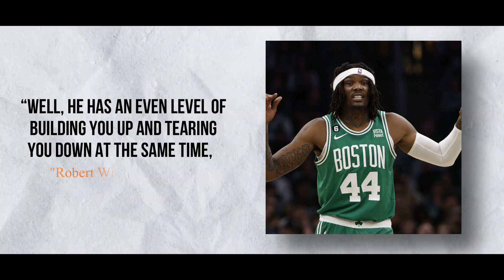Why The Boston Celtics WILL WIN The 2023 NBA FINALS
Looking forward to the 2023 NBA Finals? So are we! In this video, we'll discuss why the Boston Celtics are the top pick to win it all this year. We'll break down their roster, their performance in recent seasons, and the strengths that give them an edge over their competitors. From star players to team strategy, we'll cover everything you need to know about why the Boston Celtics are poised for success in the 2023 NBA Finals. Whether you're a Celtics fan or just love great basketball, you won't want to miss this analysis of why the Boston Celtics will win the 2023 NBA Finals.